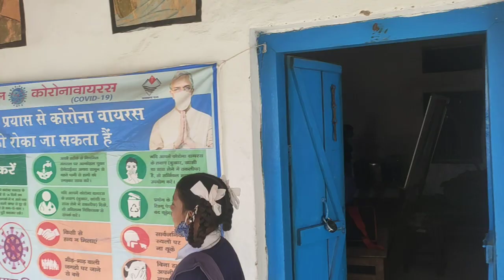school tour of uttrakhand ( how hardworking and relax they are even they have paper)